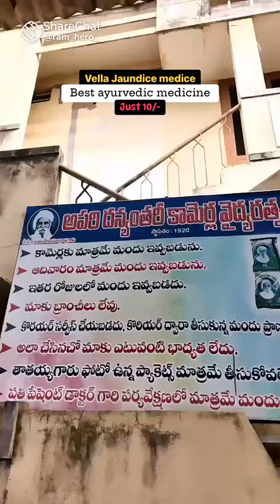February 6, 2024